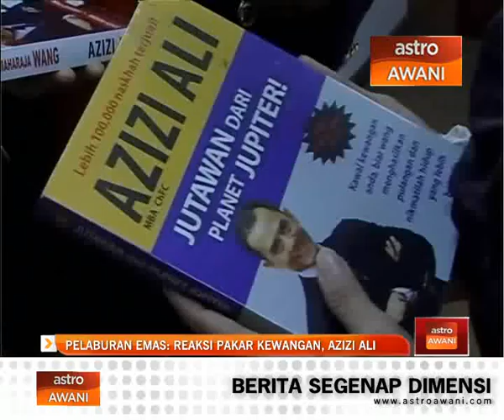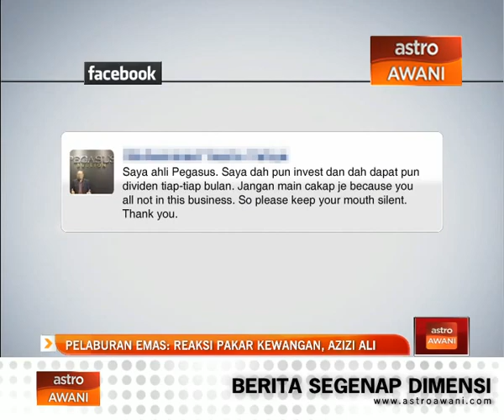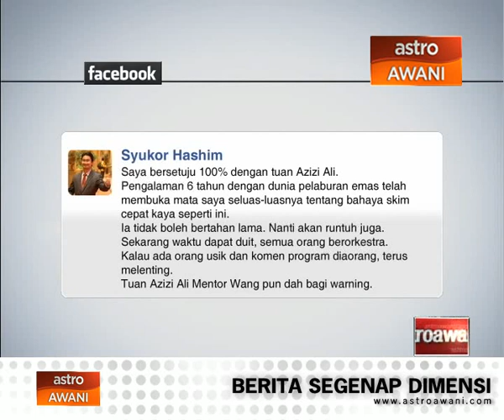Pelaburan emas: Reaksi pakar kewangan, Azizi Ali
Tiga produk pelaburan emas paling popular kini adalah jongkong emas atau emas fizikal, emas digital dan buku akaun emas.

Kami menemubual penulis dan pakar kewangan, Azizi Ali untuk memahami sedikit sebanyak tentang pelaburan emas dan bagaimana mengelak daripada terjebak dengan skim cepat kaya.